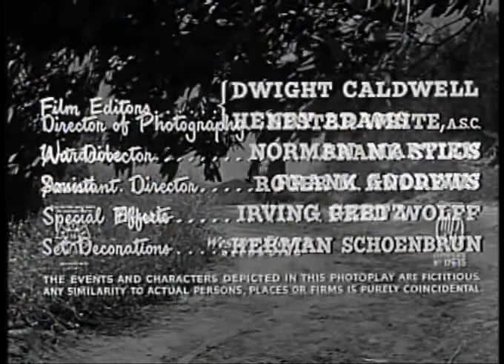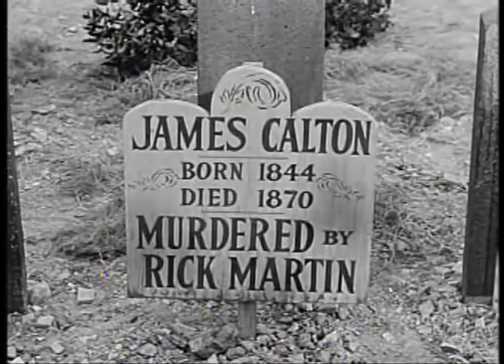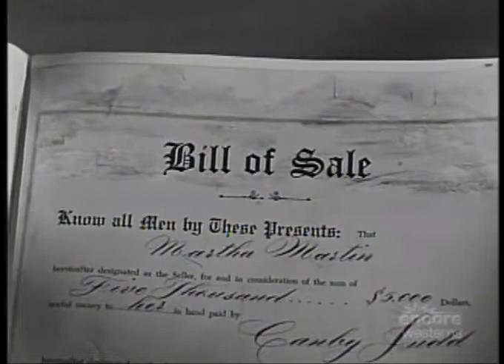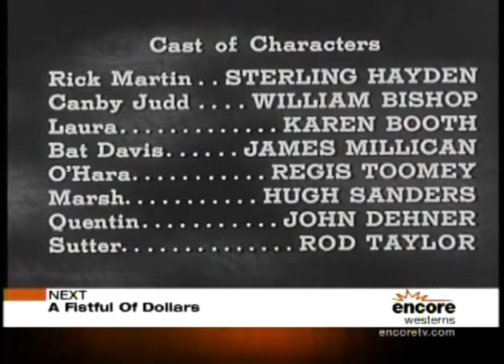Top Gun 1955 Sterling Hayden, Karin Booth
A gunslinger returns to his hometown to warn of an impending outlaw gang attack, but he's met with hatred and fear for his previous killings.